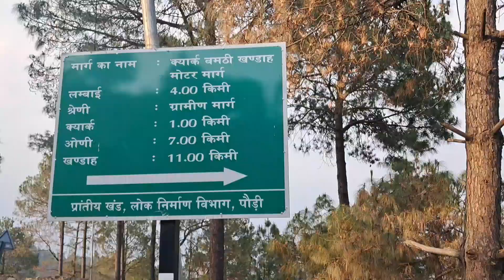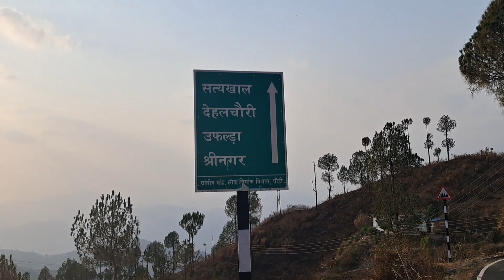Mere Mayke ka chota sa bazar(सत्याखाल) पौंडी गढ़वाल